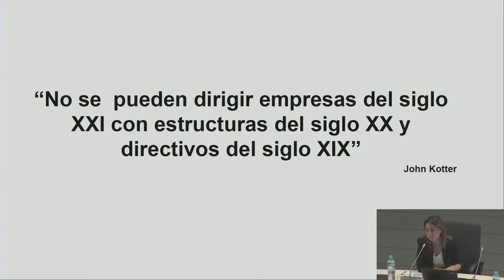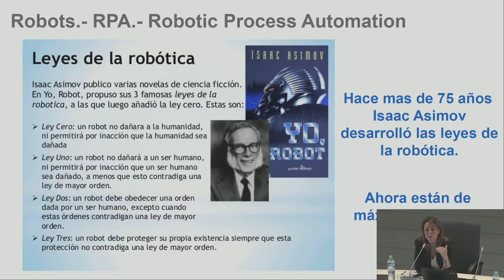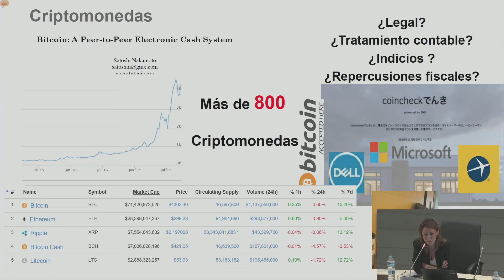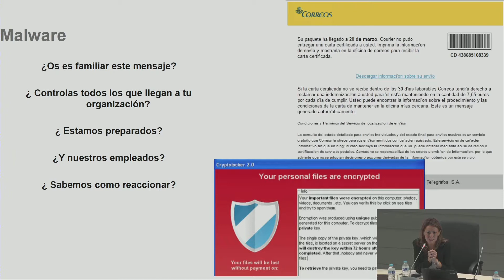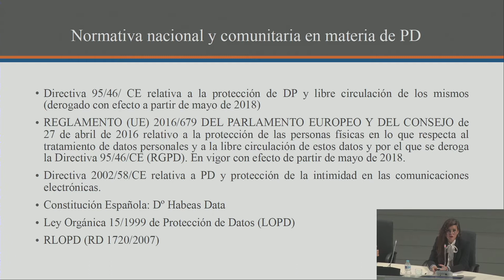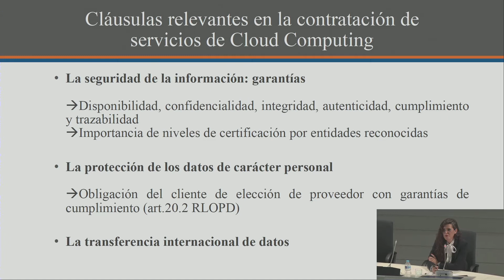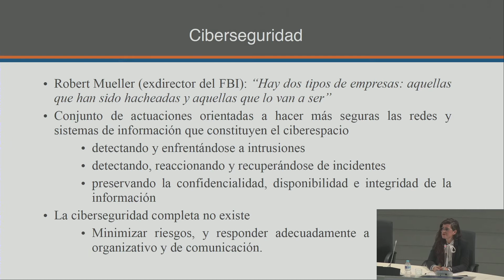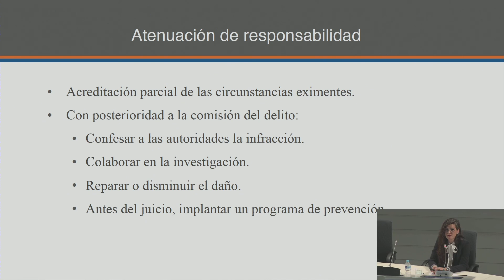Foro auditoria RETOS Y PROCESOS EN EL TRABAJO DE AUDITORIA Big data ciberseguridad compliance prot